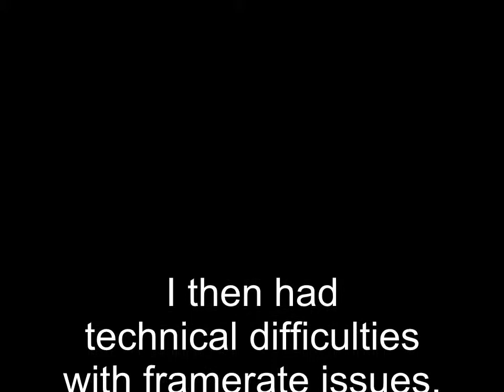Plants vs Zombies - 6 - No Sun Challenge Run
Seeing how far I can make it in the original "Plants vs. Zombies" without planting any Sunflowers or Sun-shrooms.

In this episode: How zombies lost their punch.